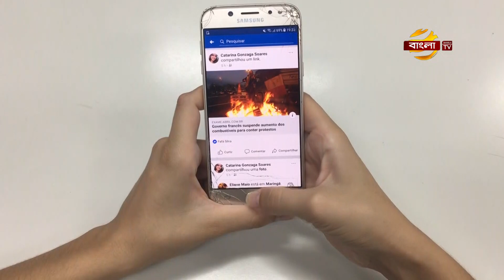অস্ট্রেলিয়ার বিশ্ববিদ্যালয়ে ভিসি হয়েছেন বাংলাদেশের ড. অমিত চাকমা | Australia University | Bangla TV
অস্ট্রেলিয়ার বিশ্ববিদ্যালয়ে ভাইস চ্যান্সেলর হিসেবে নিয়োগ পেয়েছেন বাংলাদেশের ড. অমিত চাকমা।
আমাদের অস্ট্রেলিয়া প্রতিনিধি মাসুম বিল্লাহ জানান, ইউনিভার্সিটি অব ওয়েস্টার্ন অস্ট্রেলিয়ার ১৯তম ভাইস চ্যান্সেলর হিসেবে যোগদান করেছেন তিনি। ১৯৫৯ সালে পার্বত্য চট্টগ্রামে জন্ম নেয়া অমিত চাকমাকে ২০১৭ সালে ঢাকা বিশ্ববিদ্যালয় সম্মানসূচক ডক্টরেট অব সায়েন্স ডিগ্রি দেয়। অমিত চাকমা প্রাকৃতিক গ্যাস প্রকৌশল এবং পেট্রোলিয়াম বর্জ্য ব্যবস্থাপনা বিষয়ক গবেষণার জন্য বিশ্বব্যাপী খ্যাতি অর্জন করেছেন। ছাত্রজীবনে তিনি বাংলাদেশে উচ্চ মাধ্যমিক শেষ করে, বৃত্তি নিয়ে আলজেরিয়ার একটি বিশ্ববিদ্যালয়ে পড়তে যান। সেখানে রাসায়নিক প্রকৌশল বিভাগ থেকে ১৯৭৭ সালে প্রথমস্থান অধিকার করে স্নাতক ডিগ্রি লাভ করেন। এরপর কানাডার ইউনিভার্সিটি অফ ব্রিটিশ কলাম্বিয়া থেকে রাসায়নিক প্রকৌশল বিষয়ে এমএএসসি এবং পিএইচডি ডিগ্রি অর্জন করেন। তারপর চাকরী জীবনে ইউনিভার্সিটি অফ ক্যালগারির রাসায়নিক প্রকৌশল বিভাগে অধ্যাপক এবং ইউনিভার্সিটি অফ রেজিনায় রাসায়নিক প্রকৌশল বিভাগের প্রধান হিসেবে দায়িত্ব পালন করেন। এরপর তিনি ইউনিভার্সিটি অফ ওয়াটারলুর প্রভোষ্ট এবং ইউনিভার্সিটি অফ ওয়েষ্টার্ণ ওন্টারিওর ভিসি পদে দায়িত্ব পালন করেন।\